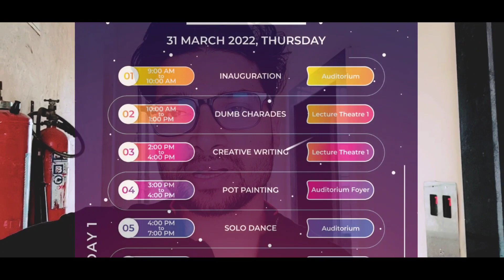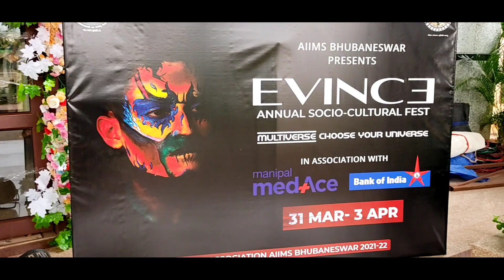Evince 2.0 Annual fest Aiims Bhubaneswar 2022 Solo Dance